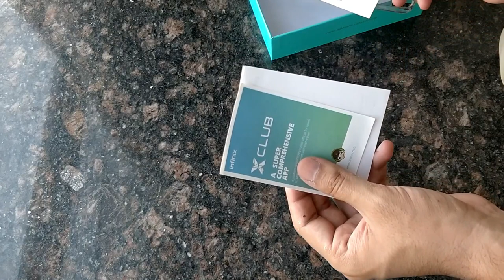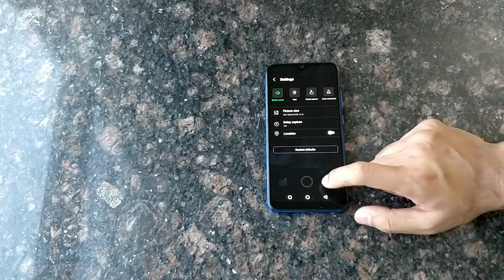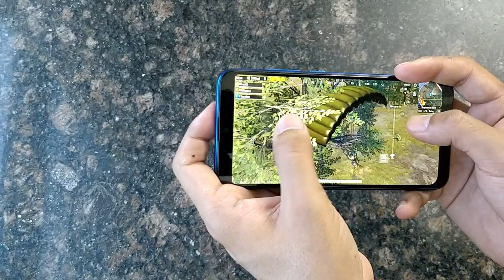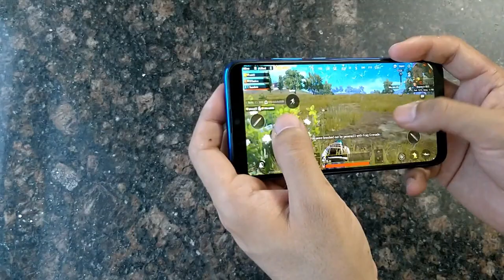Infinix S4 Unboxing And Complete Review | Hindi Review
Hello Doston
This is the new Infinix S4. The phone has super 32 MP selfie camera and a big 4000 mAh battery.